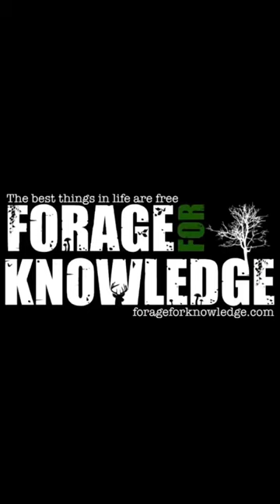Saffron Milk Cap